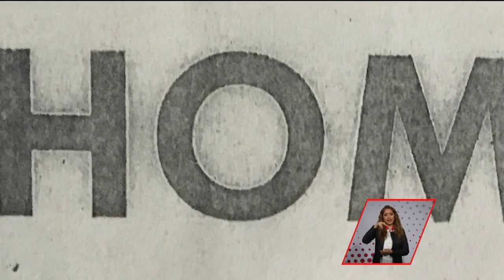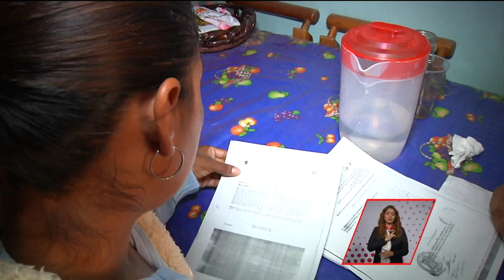Detuvieron a sus hijos por el delito de homicidio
Asegura que su hijo tuvo una riña y en la otra calle había otra y en esa hubo un muerto.